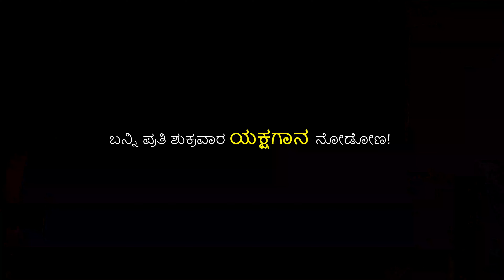ನೆರೆದಿರೋ ಜನರೆಲ್ಲ ನೆನೆಯಿರೋ ಗಜಮುಖನ | ಯಕ್ಷಗಾನ ಹಾಡು | ಗಣೇಶ ಪೂಜೆ | ಅಂತ | ಶ್ರೀ ಕ್ಷೇತ್ರ ಕೋಟ | ಅಮೃತೇಶ್ವರಿ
ಯಕ್ಷಗಾನ Welcome Song ಇದು. ನೆರೆದಿರೋ ಜನರನ್ನ ಕೂಡ ಬರಮಾಡಿಕೊಳ್ಳುತ್ತ, ಗಣಪನ ಆರಾಧನೆಯೊಂದಿಗೆ ಯಕ್ಷಗಾನ ಕಾರ್ಯಕ್ರಮವನ್ನ ಶುರು ಮಾಡಲಾಗುತ್ತದೆ. ನೋಡಿ ಯಕ್ಷಗಾನ ಕಲೆಗೆ ದೈವೀಕ ಕಲೆ ಹೇಗೆ ತುಂಬುತ್ತದೆಂದು. ಶ್ರೀ ಕ್ಷೇತ್ರ ಕೋಟ ಅಮೃತೇಶ್ವರಿ ದೇವಸ್ಥಾನದ ಬಳಿ ನಡೆದ ಶ್ರೀ ಅಮೃತೇಶ್ವರಿ ಯಕ್ಷಗಾನ ಮಂಡಳಿಯ ಪ್ರಸ್ತುತಿ ಶ್ರೀ ಬನಶಂಕರಿ ಮಹಾತ್ಮೆ ಯಕ್ಷಗಾನ ಪ್ರಸಂಗದ ಸರಣಿ ಪ್ರತಿ ಶುಕ್ರವಾರ ನಿಮ್ಮ ಅಂತ ಚಾನೆಲ್ ನಲ್ಲಿ.